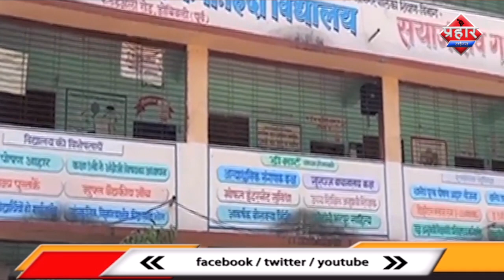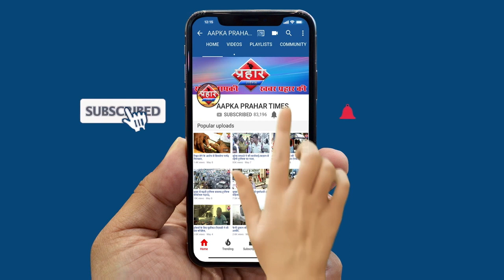सरकारी स्कूल में पढाई के बदले छात्रों से करवाई जाती है शौचालय की सफाई ||Aapka Prahar Times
सरकारी स्कूल में पढाई के बदले छात्रों से करवाई जाती है
शौचालय की सफाई
बच्चों के हाथ में किताबों की जगह झाड़ू
डोम्बिवली के मनपा स्कूल की घटना